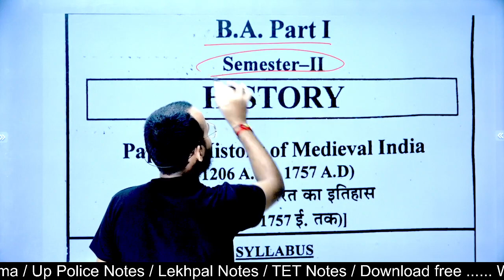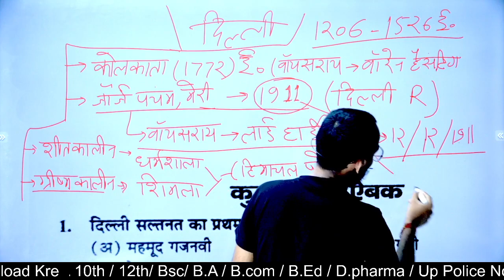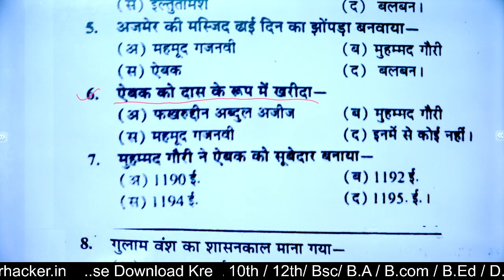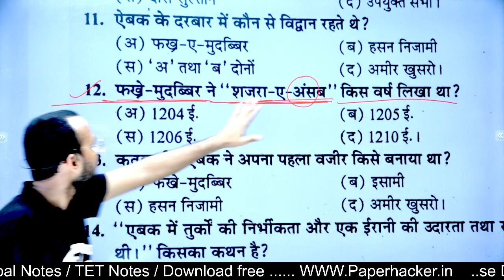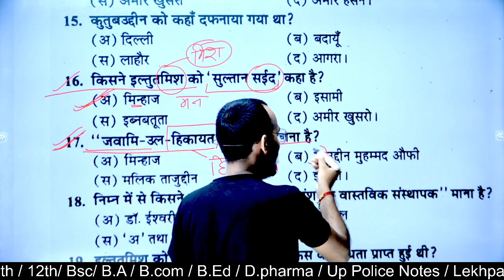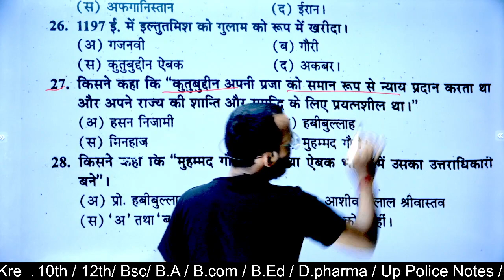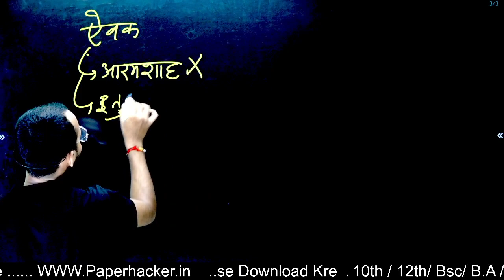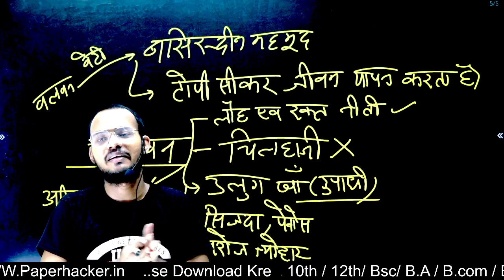BA 2nd semester History Objective question| कुतुबुद्दीन ऐबक के महत्वपुर्ण प्रश्न| Paper Hacker